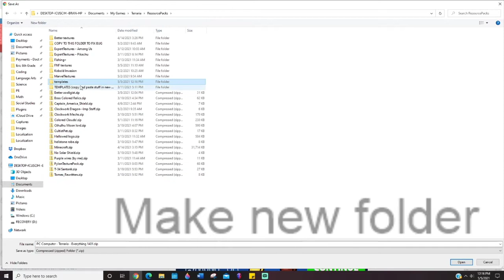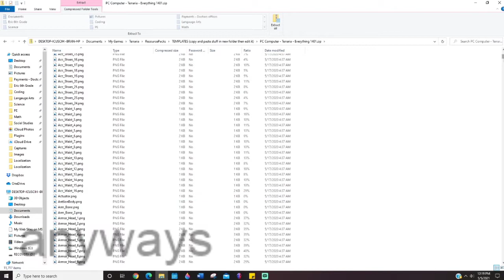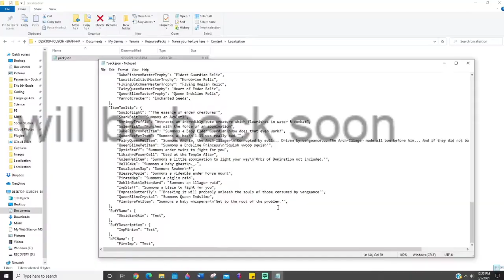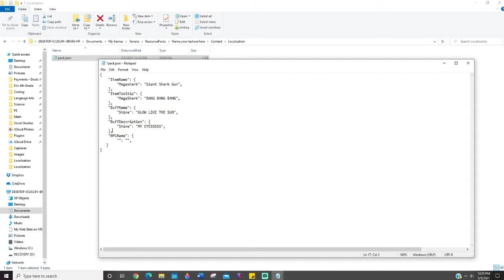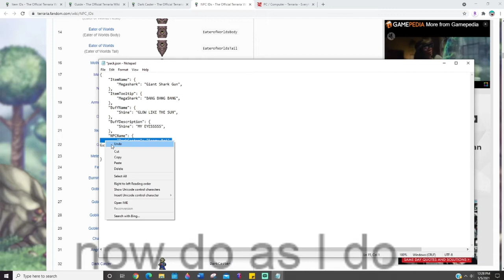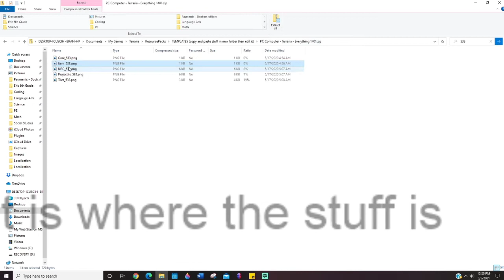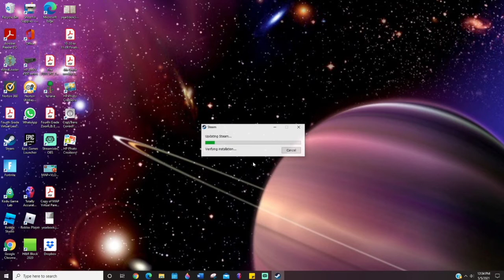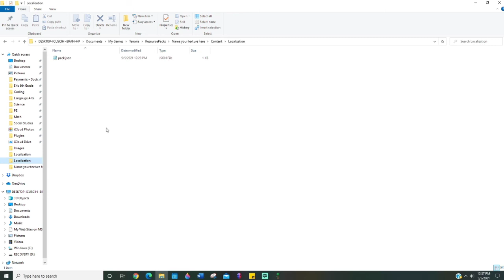How to make your own Terraria texture pack [OUTDATED]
Look at pinned comment for the instructions if you dont want to watch the video

Hello there, I'm ExpertGamer. You will find lots of different types of content that I make! I try to upload everyday and I love collaborating with other youtubers! I hope you find my content entertaining! I also have a nice YouTuber friend called CosmoThePenguin, I collab with him a lot! Some of you may of known him as SR. Anyways thanks for reading!

🐧 ​My Friends! 🦑